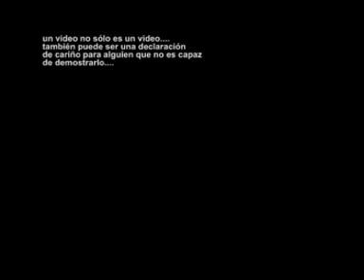2DO. ANIVERSARIO TIMES ANDUJAR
Video 2do. Aniversario Times Andujar